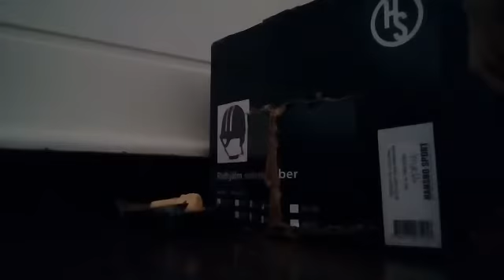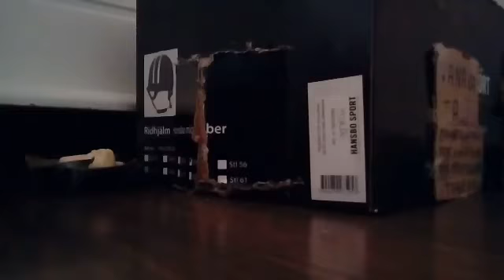Hobuste elu tallis osa1/5